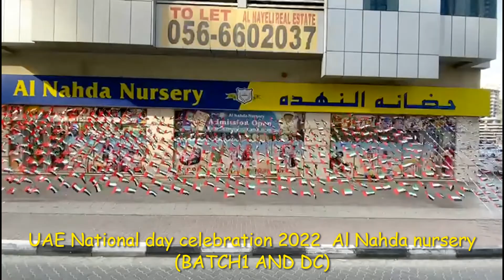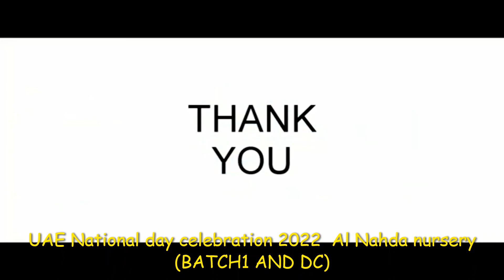UAE National day celebration! HAPPY UAE NATIONAL DAY 2022❤️II Al Nahda Nursery II Admission Open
Greetings,
Al Nahda Nursery has reopened. Admission Open,